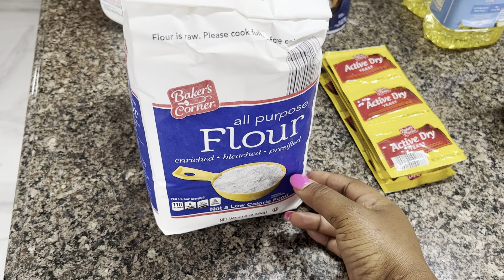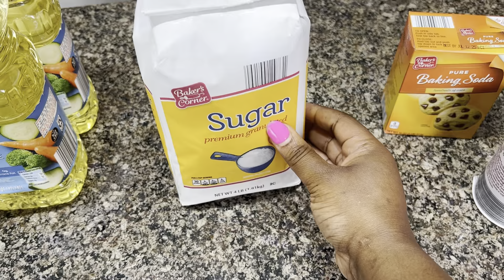Make East African halfcakes with me